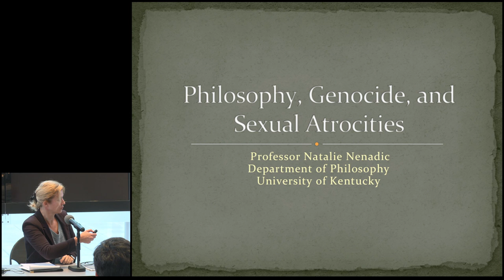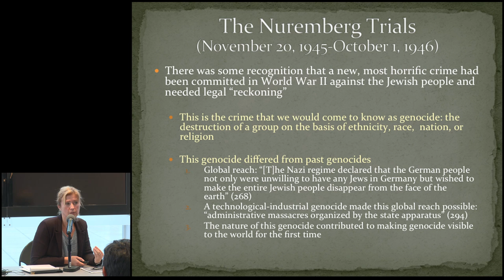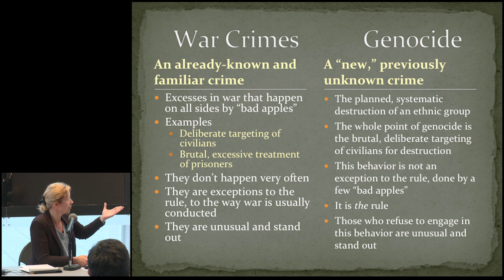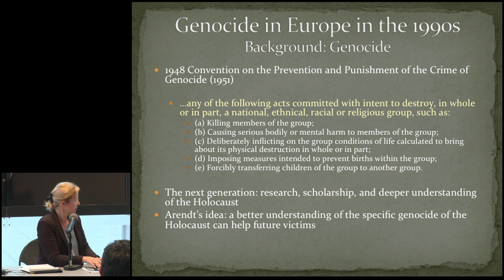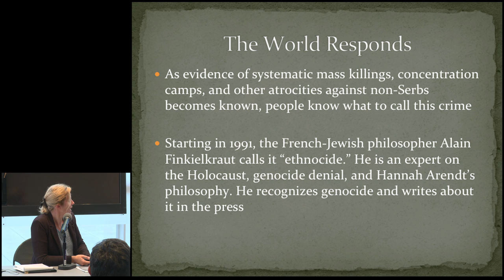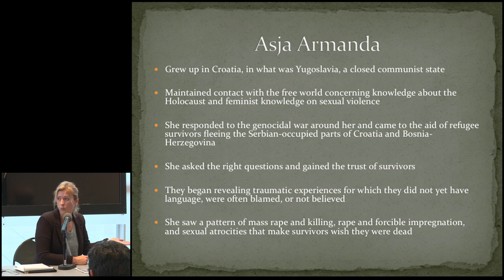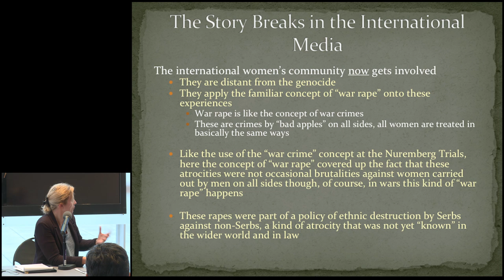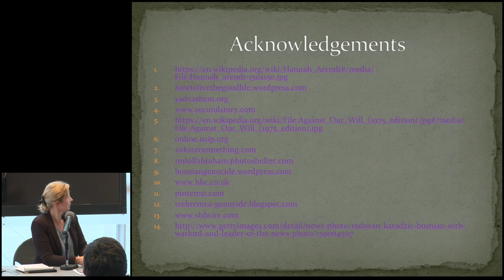Human Rights and Genocidal Rape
Professor Cynthia Soohoo and Dr. Natalie Nenadic discuss how mass rape came to be established as a war crime, crime against humanity, and crime of genocide. Professor Soohoo is the Director of the International Women's Human Rights Clinic at CUNY Law School, which played a central role in the International Criminal Tribunal for Rwanda defining mass rape as a crime of genocide for the first time in international law. She is an expert in women's human rights and human rights advocacy. Dr. Nenadic, an Assistant Professor of Philosophy at the University of Kentucky, is completing a book titled, The Imperative of "Thinking" After Auschwitz: The Genealogy of the Concept of Genocidal Rape, which documents the practical philosophical method that yielded the concept of "genocidal rape."